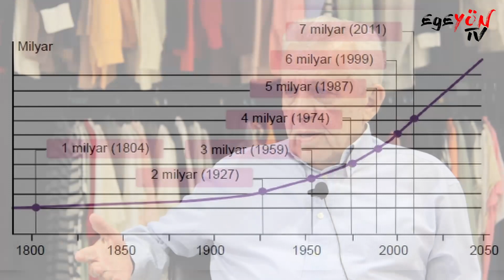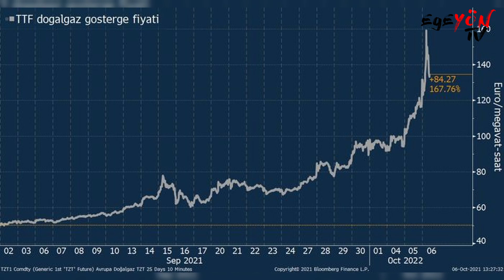Tecrübeli Sanayici Osman Aydınlı: "Avrupa Krizi Çözecektir, Biz Kendimize Bakmalıyız"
Denizli'nin önemli tekstil markalarından GAMATEKS'in sahibi Osman Aydınlı, Avrupa'daki krizi, krizin Türkiye'ye yansımasını ve yapılması gerekenleri anlattı. Aydınlı; "Kriz şuanda Türkiye'yi etkiliyor. Avrupa'da bilgi de var para da var. Avrupa bu krizi çözecektir. Biz kendimize bakmalıyız. Kriz kalıcı olmayacak. Duran varlıklardan daha çok markaya ve iletişime önem vermeliyiz."dedi.